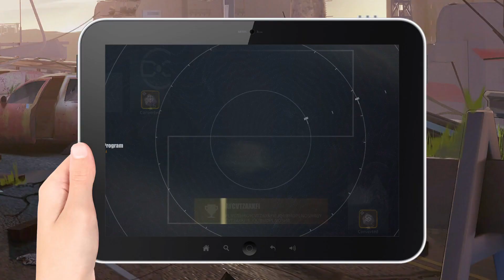(RUS+EN) Stuck in a timeloop NeuralCloud Chapter 3 Animation